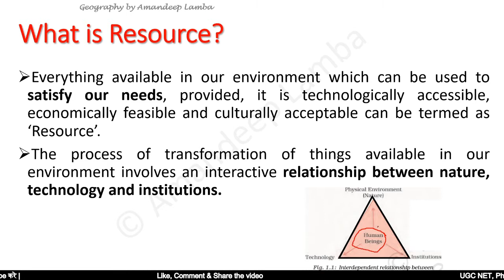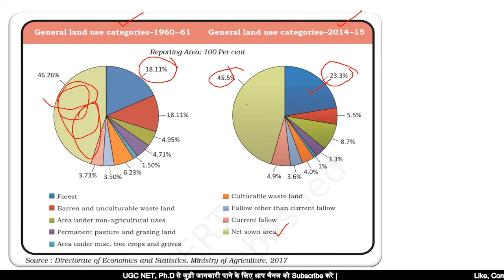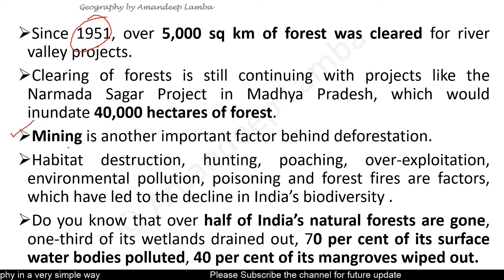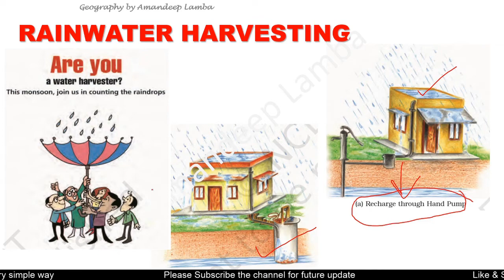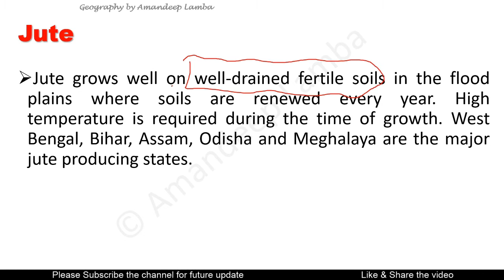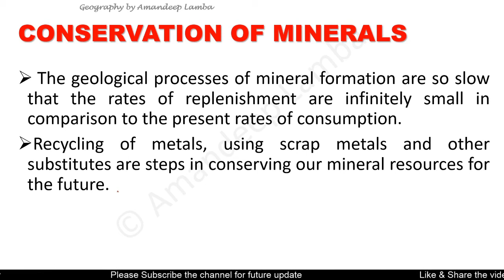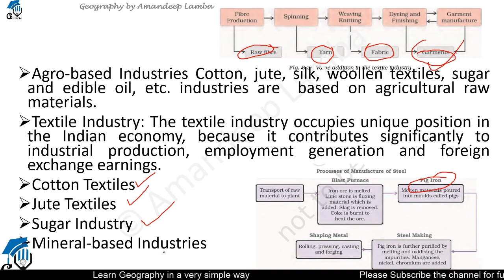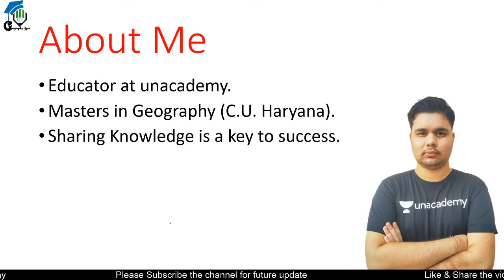Class 10 Geography || Class 10 Geography Complete || NCERT Class10 Geography ||UPSC | CBSE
Hello Friends,
In this whole video we discuss about complete 10th class geography. I include all the 7 chapters in this single video. So Please watch and give me your valuable feedback. If you have doubts please comment.